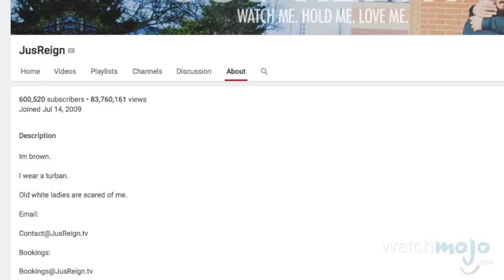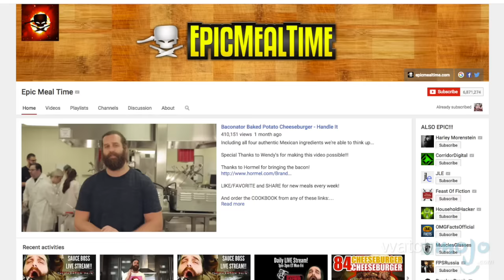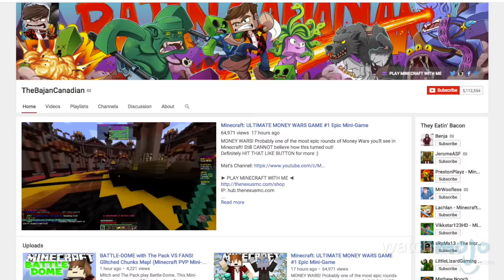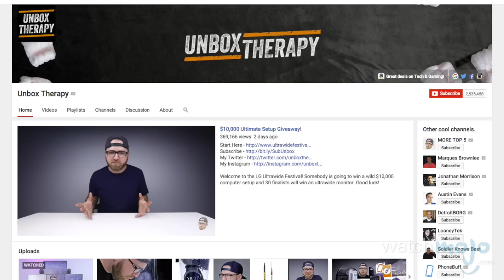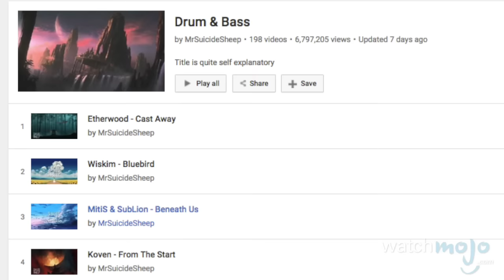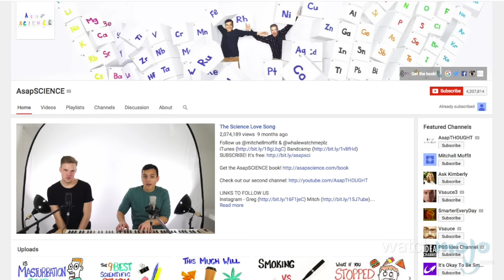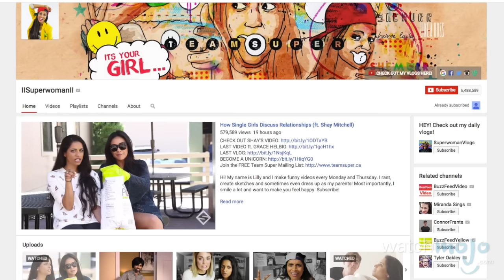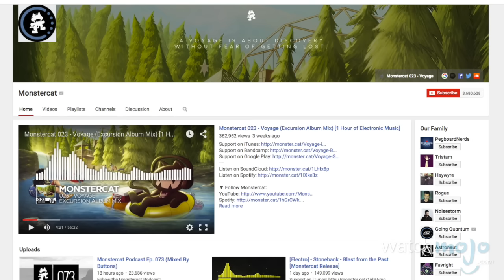Top 10 Canadian YouTubers - TopX Ep.46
Welcome to the forty-sixth episode of TopX, the show where we countdown the very best that YouTube has to offer! You can vote on future episode topics This week we’ll be highlighting some of our friends from the Great White North with our countdown of the Top 10 Canadian YouTubers.